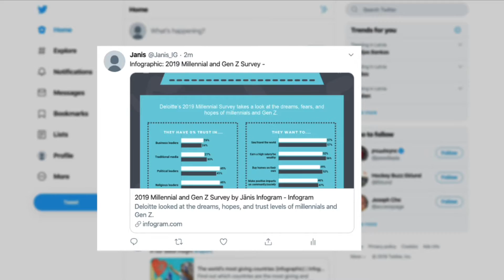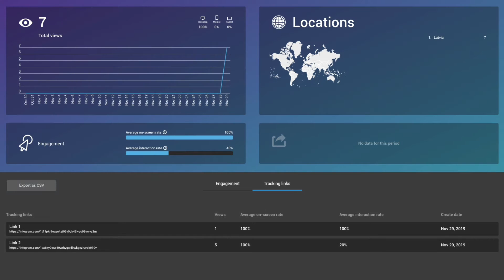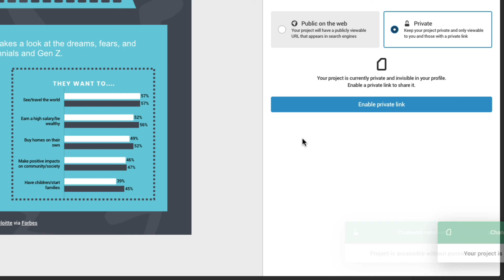How to Share Your Projects Online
Once you have created your project in Infogram, it's time to share your content with the world! Infogram offers various options for sharing your visualizations, making it easy to distribute your work and reach a wider audience. In the video tutorial provided by Infogram, you'll learn different ways to share your content and make it accessible to others.

One of the most popular ways to share your Infogram project is by posting it on social media platforms. Infogram allows you to easily share your visualizations on platforms such as Facebook, Twitter, LinkedIn, and other social networks. You can customize the appearance of your shared content, add captions, and even include interactive elements, making it easy for your audience to engage with your visualizations and share them further.

Infogram also allows you to embed your visualizations on your website or blog. You can generate an embed code for your visualizations, which you can then paste into your website or blog, making your content seamlessly integrated with your online presence. This enables you to showcase your visualizations on your own website or blog, and even customize the size, layout, and appearance of your embedded visualizations to match your website's design.

In addition to social media, email, and website embedding, Infogram offers other sharing options as well. You can generate a shareable link that allows anyone to access your visualizations, and you can also download your visualizations in various formats, such as PNG, JPEG, and PDF for offline use or distribution via other channels.

Infogram's diverse sharing options make it easy for you to distribute your visualizations to your desired audience, whether it's on social media, via email, embedded on your website, or through other means. The video tutorial provided by Infogram will walk you through the process of sharing your content, helping you effectively distribute your visualizations and reach a wider audience with your data-driven stories.

In conclusion, sharing your Infogram projects with others is a crucial step in getting your visualizations in front of your audience. Infogram offers a variety of sharing options, including social media, email, website embedding, and more, making it easy for you to distribute your visualizations and share your data-driven stories with the world. The video tutorial provided by Infogram will guide you through the process, helping you make the most of Infogram's sharing features and effectively share your content with others.

More resources to explore:
Tutorial: Getting started with Infogram